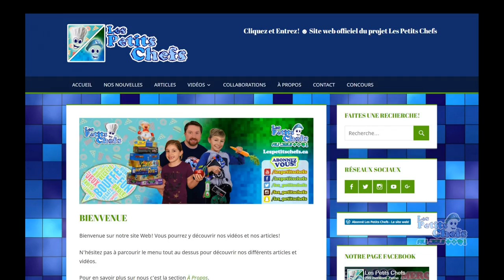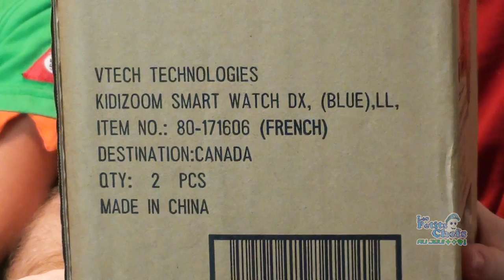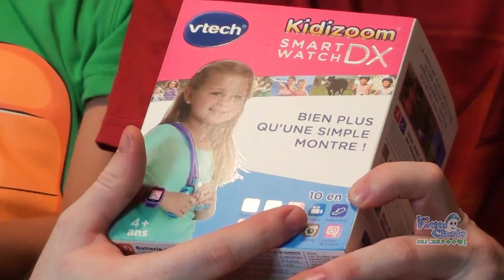Déballage (unboxing) Kidizoom Smartwatch DX - VTech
Nous avons une reçu un beau présent de la part de VTech! Merci Julie Gagnon! Nous avons eu le plaisir de déballer une montre intelligente  Kidizoom Smartwatch DX!

📸 Notre Équipement et nos recommendations

Merci à nos Supers Chefs Patreons :
Helder Santos / Stereo Sourcil Podcast,

Les Petits Chefs : Lorie, Damien, Pat! Larochelle
Caméras: Catherine Paquette
Infographie, montage : Pat! Larochelle
"The place inside" par Silent Partner